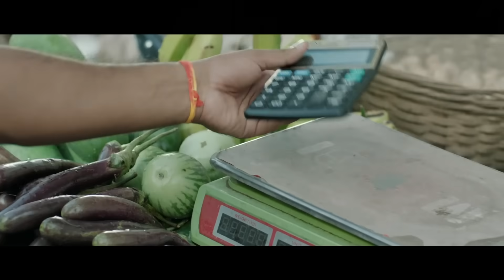অবাধ-সুষ্ঠু নির্বাচন চায় যুক্তরাষ্ট্র: পিটার হাস | Obaidul Quader | Awami League | Peter D. Haas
অবাধ-সুষ্ঠু নির্বাচন চায় যুক্তরাষ্ট্র: পিটার হাস | Obaidul Quader | Awami League | Peter D. Haas | Channel 24

»» Office Address:
Bangladesh.